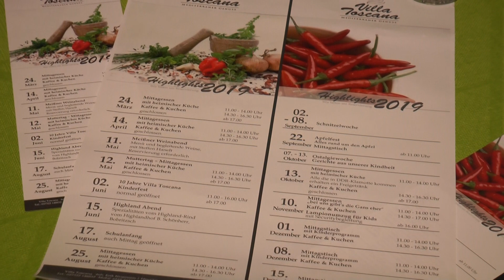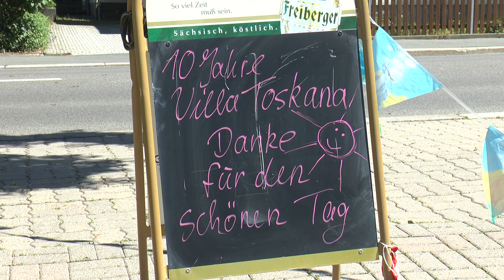10 Jahre Villa Toscana